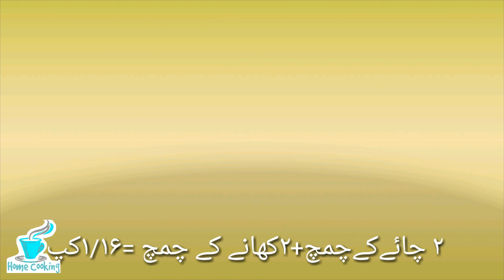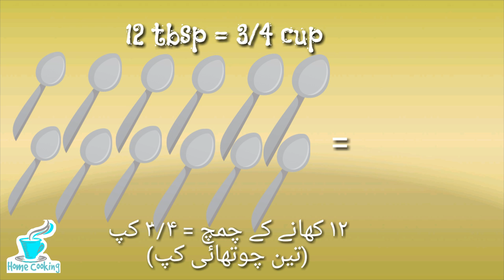Measurement Equivalents for Baking ~Learn how many spoons in a cup ~ Basic Baking Guide For Beginner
Measurement Equivalent
Learn how many spoons in cup

homecooking
homecooking79